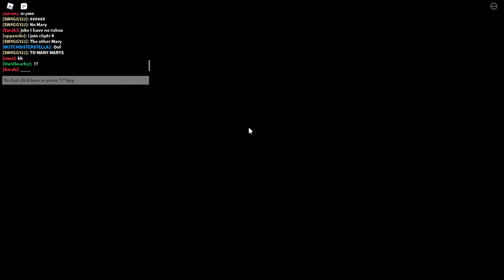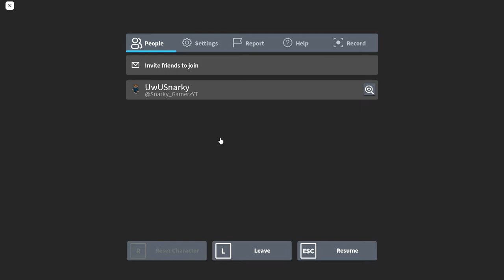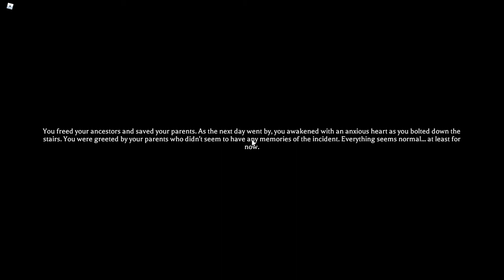THE MIMIC CHAPTER 4